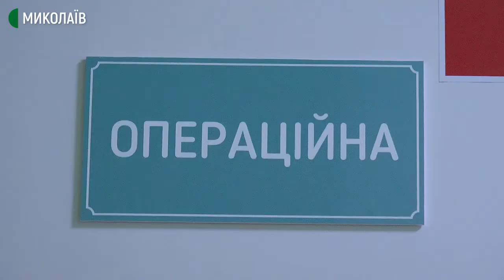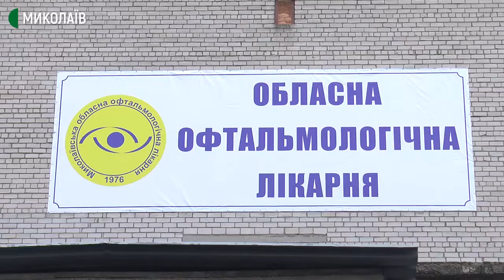Жінка з Миколаївщини присвятила 44 роки життя професії анестезіолога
В обласній офтальмологічній лікарні 44 роки працює анестезіологом Людмила Каніболоцька. Жінка вже на пенсії, але продовжує працювати за фахом.
До лікарні Людмила Каніболоцька прийшла в 1977 році. Працювала молодшою медичною сестрою. Паралельно закінчувала навчання в медичному коледжі.